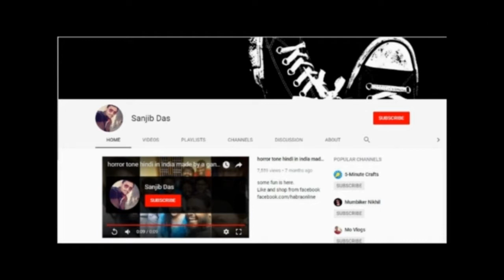Bol Do Na Zara || Armaan Malik Live ||Gobardanga Hindu Colleg || 2018 KOLKATA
Armaan Malik was live on 6th march'18 at Gobardanga Hindu College.